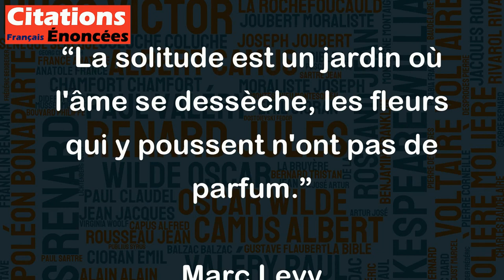La solitude est un jardin où l'âme se dessèche, les fleurs qui y poussent n'ont pas de parfum.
Cette citation de Marc Levy exprime l'idée que la solitude peut être un endroit isolé et même désolant pour l'âme. Les plantes qui y poussent ne sont pas capables de produire de parfum, car elles ne sont pas nourries par les interactions et les expériences avec les autres, qui sont essentielles pour la vie de l'âme. Ainsi, la solitude peut être une expérience qui manque de sens et ne nourrit pas les aspects les plus profonds de notre être. Cependant, tout dépend de la perspective de l'individu et de la manière dont il ou elle expérimente la solitude.